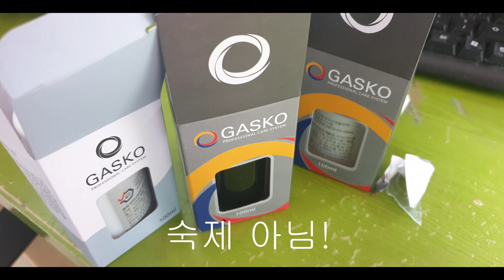120만원 짜리 였던 걸래가 된 다이네즈 슈트에 구두약을 발러?